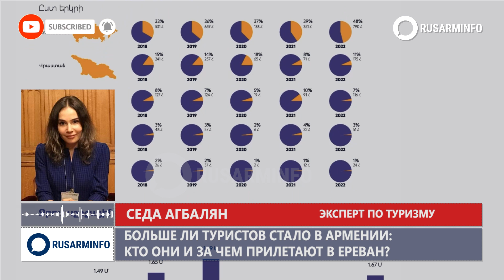Армения приняла более миллиона туристов: в Ереван едут и за «косметикой»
Комитет по туризму при министерстве экономики Армении сообщил, что за первое полугодие 2023 года число туристических посещений республики составило 1 миллион туристов, что превышает показатели предыдущих лет.

В беседе с корреспондентом РУСАРМИНФО эксперт по туризму Седа Агбалян сообщила, что Армению в этом году уже посетили 1,3 млн. туристов, по итогам года может быть установлен рекорд по этому показателю.

Агбалян отметила, что основной турпоток идет из России, Грузии и Ирана, значительно увеличилось число посещений из арабских стран. По ее словам, Армению выбирают люди со средним достатком. Эксперт рассказала также, чем республика привлекает иностранных туристов.